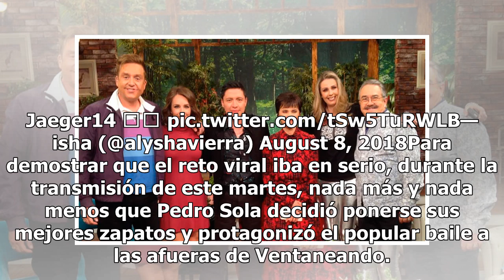Conductores de Ventaneando realizan el ChonaChallenge (VIDEO)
Lo que inició hace un mes con el fervor del reto viral In My Feelings Challenge, desafío que ponía a prueba (y riesgo) a las personas para bailar mientras tenían su auto en movimiento, la algarabía se ‘mexicanizó’.Sin embargo, este peligroso reto viral llegó a México y se transformó en La Chona Chal...